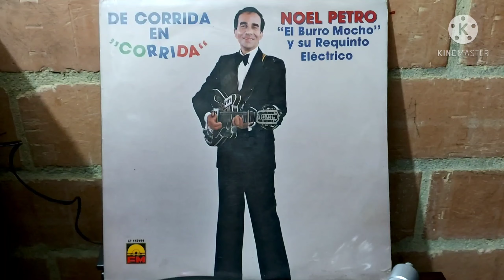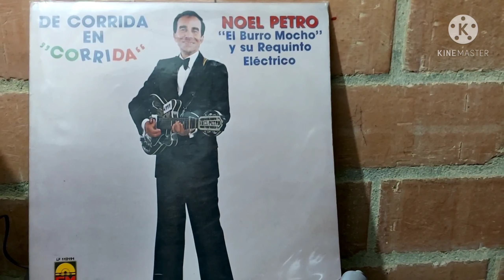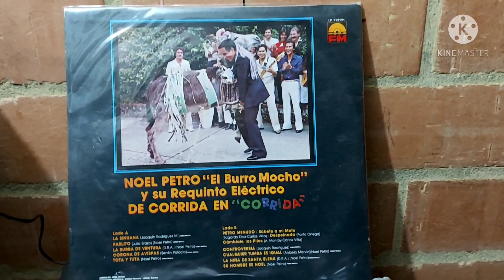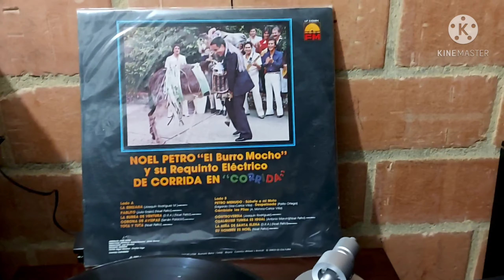La Burra De Ventura. Noel Petro y su Requinto eléctrico. Grabado en 1983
Ritmo De Paseo
Autoria D.R.A (Noel Petro)